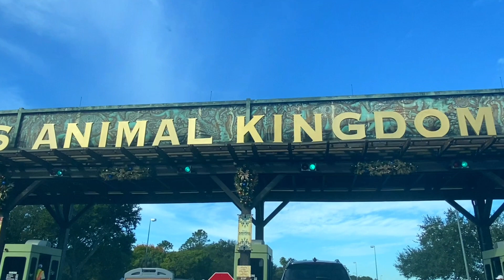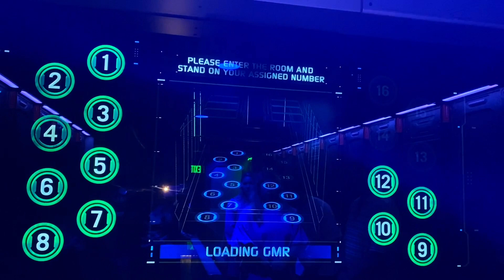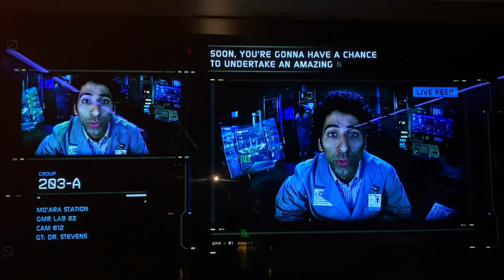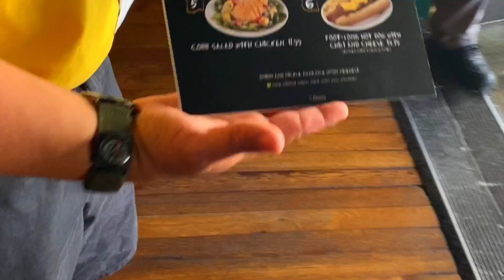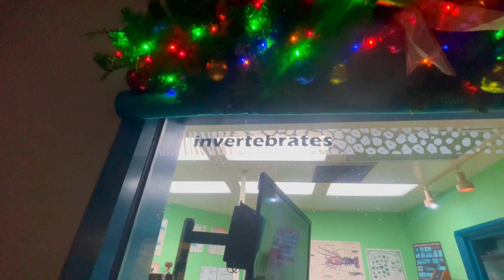Discover the Wild Side: Our Epic Trip to Disney's Animal Kingdom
Going WILD at Disney's Animal Kingdom. We had the most amazing adventure filled with excitement and endless laughter. The possibilities are endless as you take a captivating ride on “Avatar’s Flight of Passage.” The ride on the banshee is unlike anything you’ve experienced before. We definitely give it a 10/10. We took an unforgettable ride in Kilimanjaro as we went on a safari ride into the WILD. So many animals to see and enjoy! We became one with the animal’s at Rafiki’s Conservation. We were able to get up close and personal with goats, bulls and donkeys! We took a hike up to Everest and experienced a thrill ride back down the mountain and almost caught a glimpse of Yeti! We took a trip to the motherland (Africa) and grooved to the smooth beats of the drum!  We had an amazing day and can’t wait to visit again! If you haven’t been to Disney’s Animal Kingdom m, you are missing a Roaring good time!